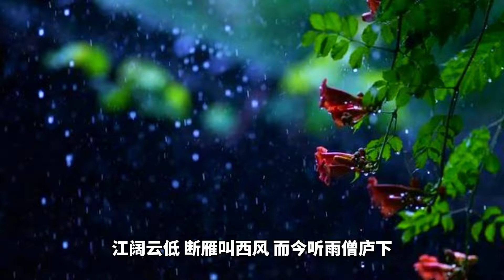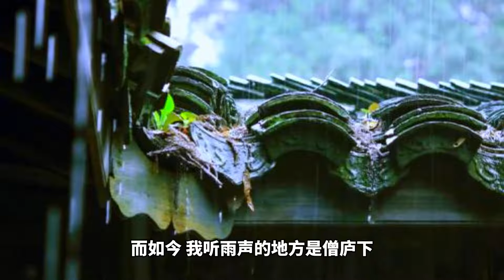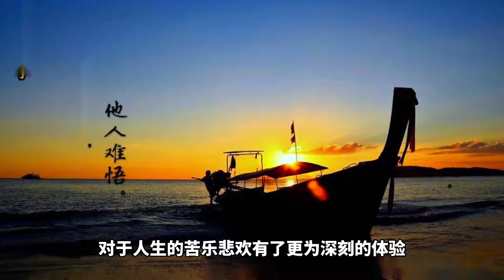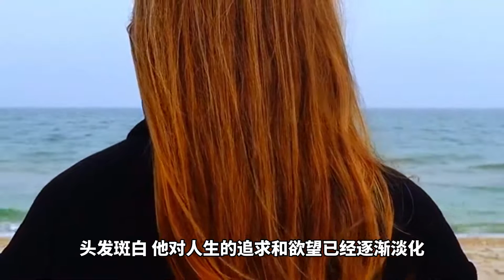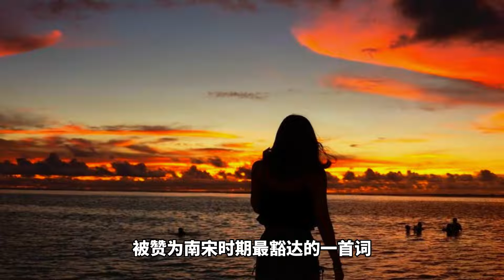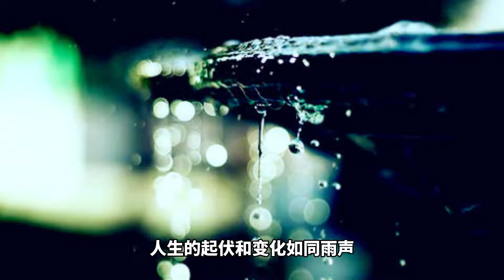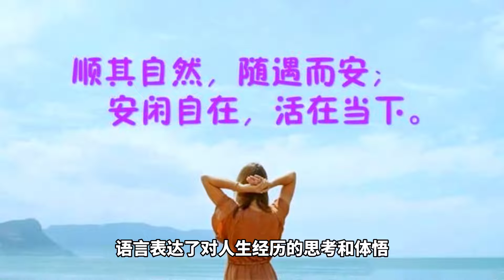蒋捷《虞美人•听雨》：领略宋词中这场苍凉之雨所传达的深邃意蕴，读懂它，读懂人生